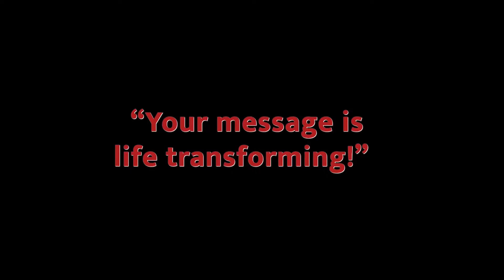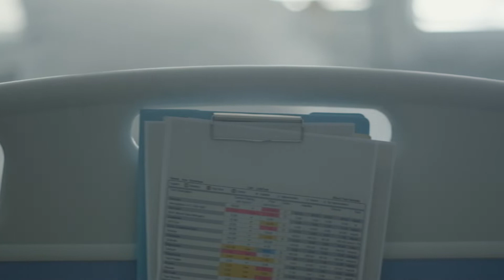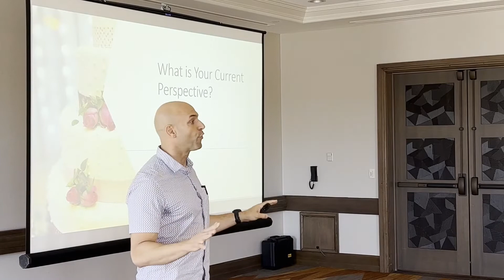Meet Ramsey Bergeron; Motivational Speaker & Leadership Development Expert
Want to learn about me and my “Your Power is in Your Perspective” presentation? Watch my speaker reel and learn how I can help you and your organization find more fulfillment!